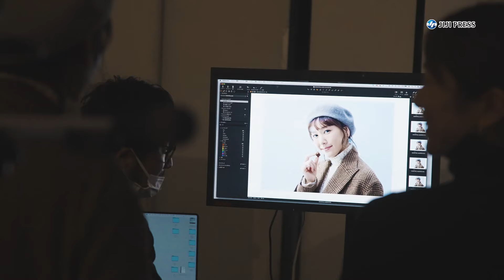新垣結衣、幸せ時間のお供は「布団」「漫画」「こたつ」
新垣結衣が、明治「メルティーキッス」の新ＣＭ「しあわせだね」編に出演した。ＣＭ撮影後のインタビューで新垣は、幸せな時間を過ごすための必須アイテムについて、「布団と漫画。冬っぽいものだと、こたつ」と明かした。

出演者：新垣結衣

2024年10月21日
6分43秒

（明治 メルティーキッス 新CM メイキング インタビュー／新垣結衣）